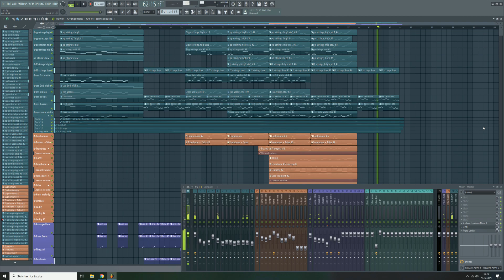Two Steps From Hell - Heart of Courage (Remake in FL Studio - RedWaveLab)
Remake in FL Studio
Test of multiple libraries:
Ark Metropolis 1
Ark Metropolis 2
Cinematic Studio Strings
Heavyocity Damage
8Dio Silka